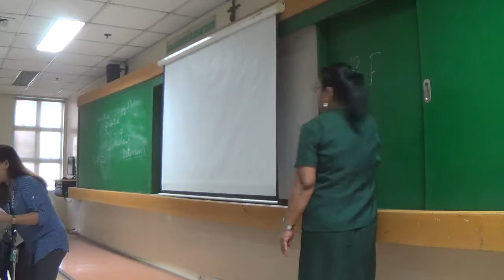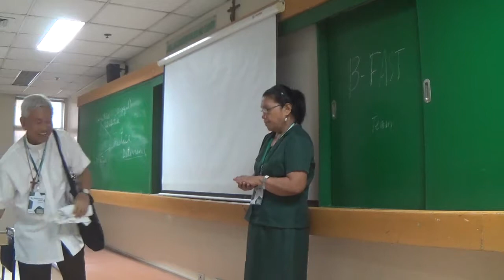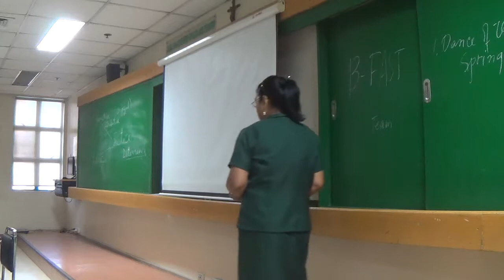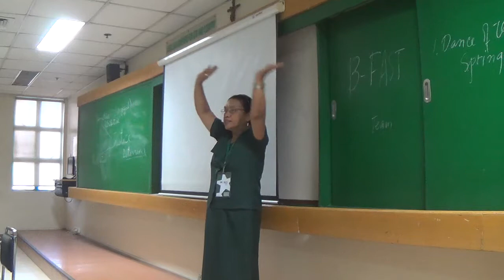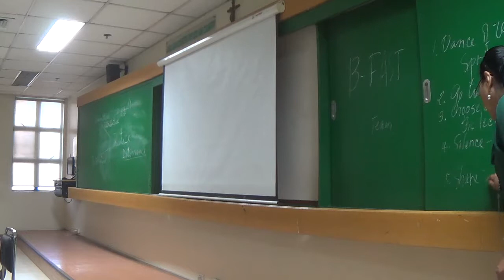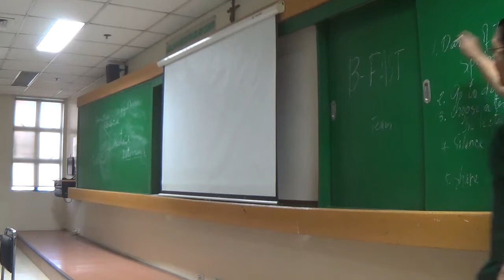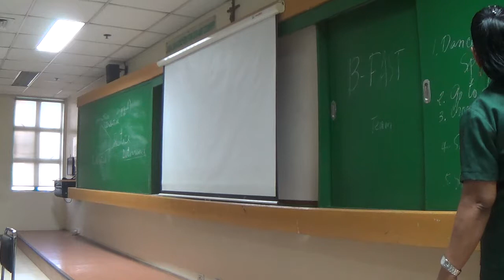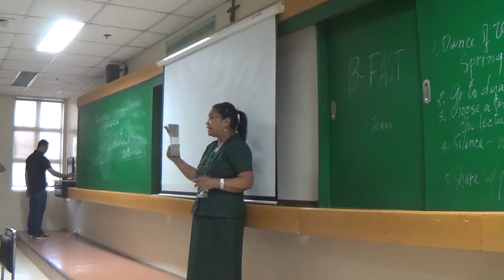05052017 certificate on catechetical leadership and supervision 14